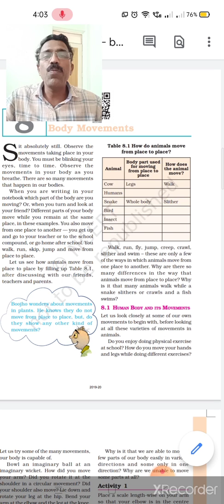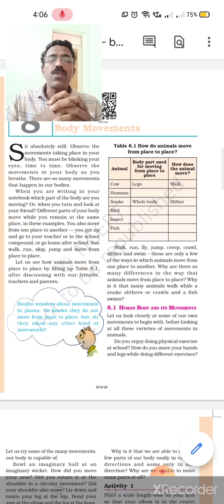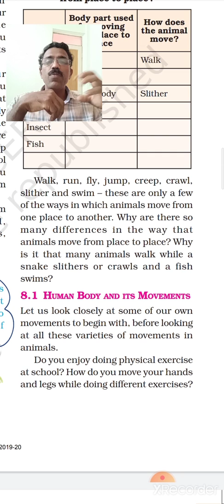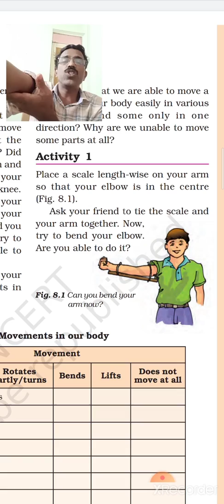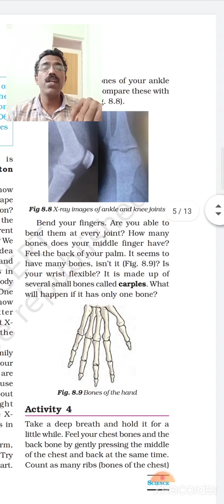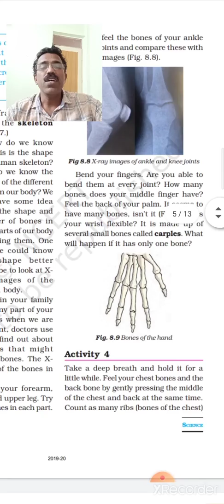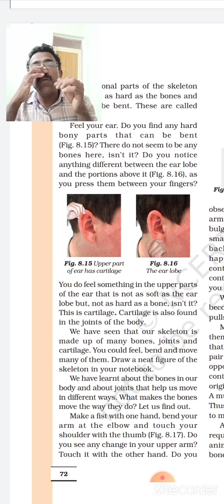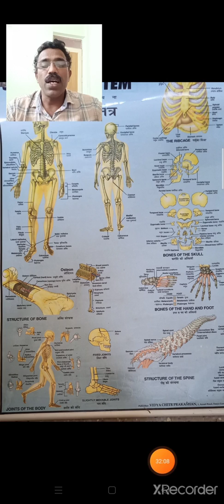Class 6 Science Chapter 8 Body movements. Malayalam explanation.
Part I. # Human body movements# Ball and socket joints